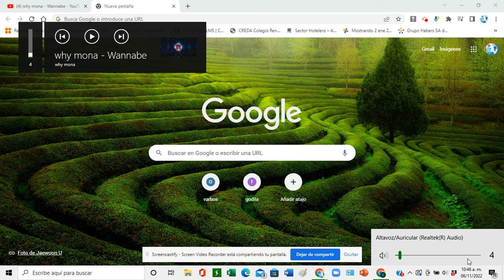que le paso a mi compu?